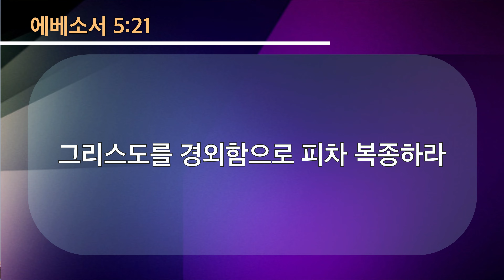[230904_수원순복음교회] 제44차 가나안정복특별새벽기도회ㅣ오직 성령으로 충만함을 받으라!ㅣ김형근목사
제44차 가나안 특별 새벽기도회
주제 : 기쁨과 성령으로 충만하라!

1일차
설교제목 : 오직 성령으로 충만함을 받으라!
설교본문 : 에베소서 5장 15절 ~ 21절
강사 : 김형근 목사(순복음금정교회)